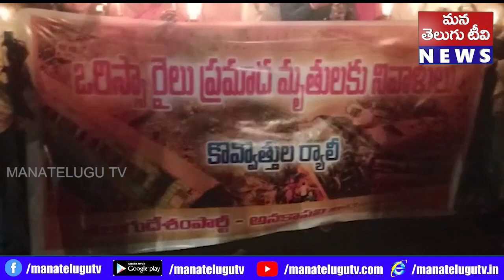విశాఖ బాధితులను కేంద్ర రాష్ట్ర ప్రభుత్వాలు ఆదుకోవాలి